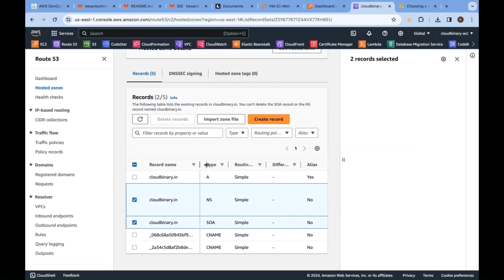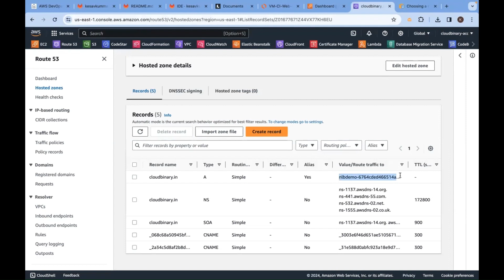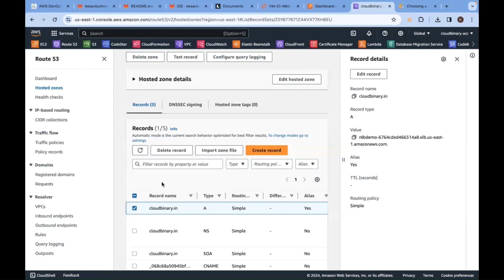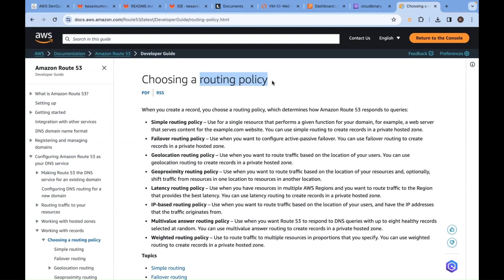What are Amazon Route 53 and Weighted Routing Policies | AWS DevOps | Hyderabad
Welcome to our comprehensive YouTube series dedicated to exploring Amazon Route 53 Routing Policies! In this series, we'll dive deep into the various routing policies offered by Amazon Route 53 and how you can leverage them to optimize your DNS routing strategy for improved performance, availability, and scalability.

- We'll explore various routing policies in Amazon Route 53, providing clear explanations and practical examples.
- This episode covers the fundamentals of Route 53 Routing Policies and how DNS routing impacts traffic distribution.
- Dive into Weighted Routing Policies, a powerful feature for distributing traffic across resources based on assigned weights.
- Learn to configure Weighted Routing Policies for load balancing, failover scenarios, and traffic migration strategies.
- Discover real-world use cases, best practices, and tips for optimizing routing configurations in Route 53.